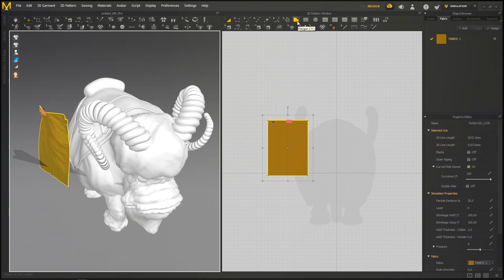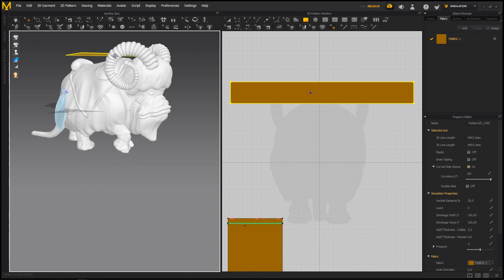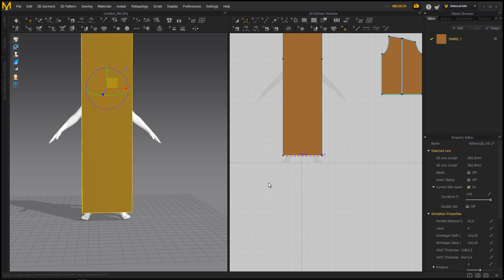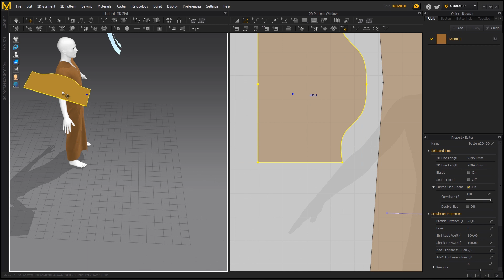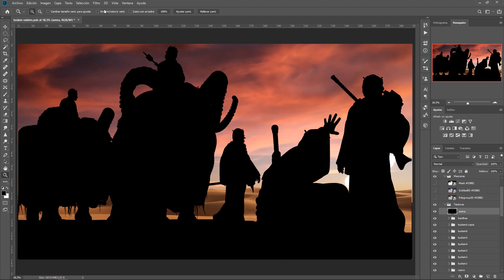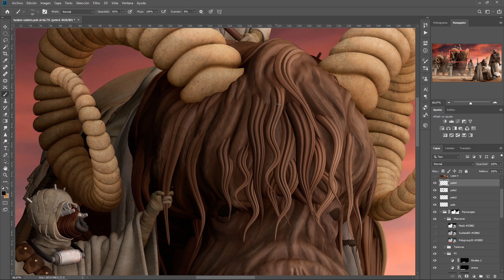We are the Sand People - Speed Sculpting (Zbrush)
Los Tusken Raiders, también conocidos como Moradores de las Arenas o simplemente como Tuskens, eran una cultura nómada de seres primitivos nativos de Tatooine, donde a menudo eran hostiles a los colonos locales.